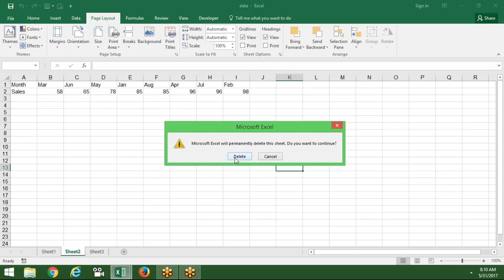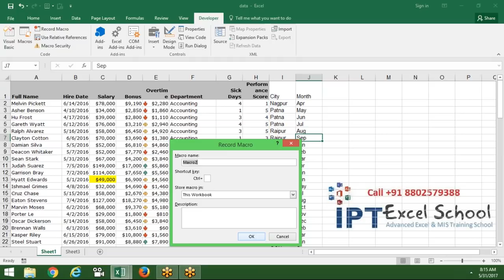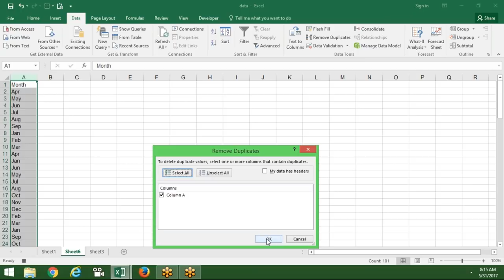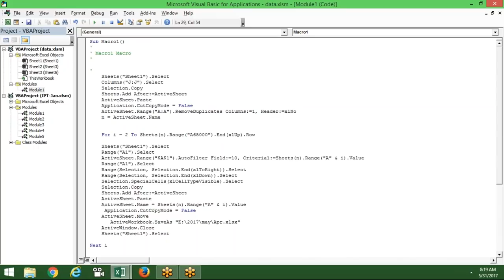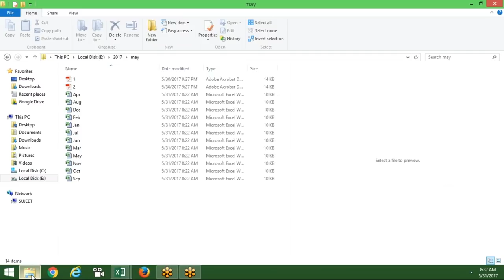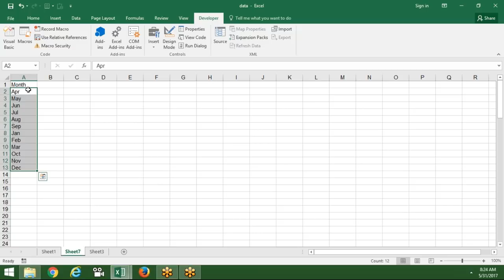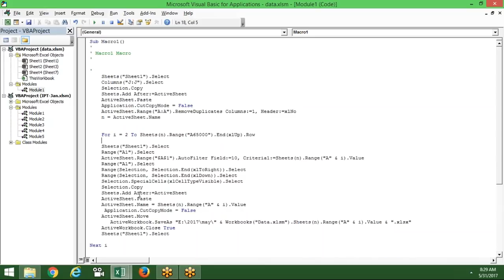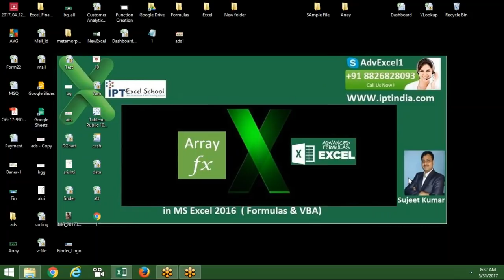Extract All Data from Excel File by Month in Every File in VBA Macros Programming